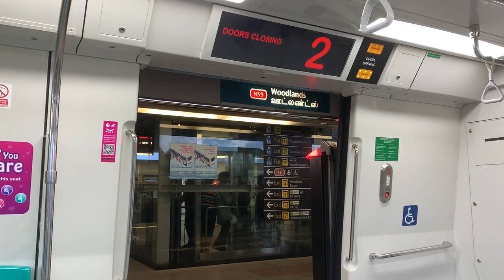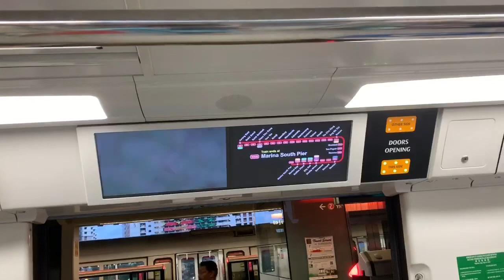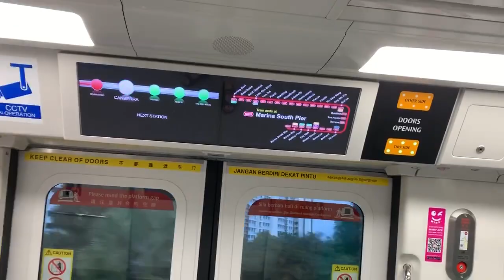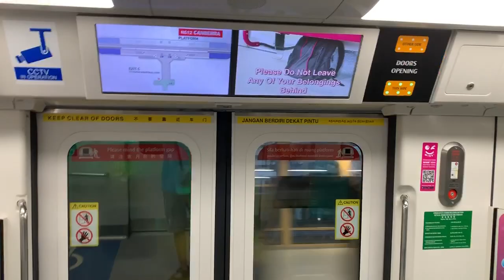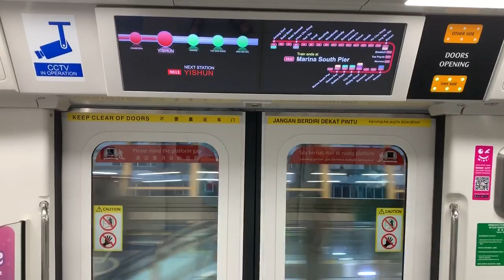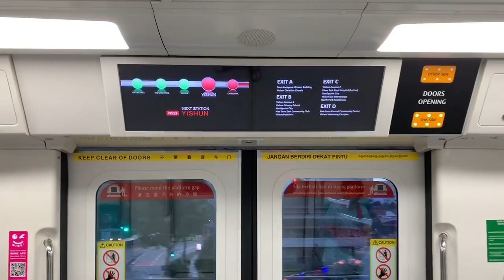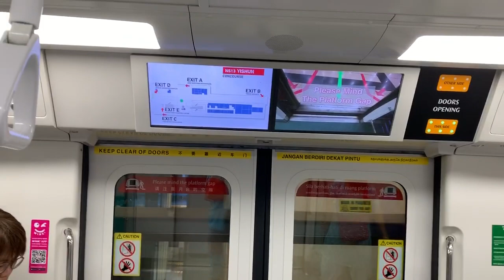SMRT Trains NSL Kawasaki & CRRC Sifang C151C [709/710] - Woodlands to Yishun (Southbound)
1 February 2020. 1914hrs-1925hrs. Fifth C151C ride for 2020!!! Anyways I boarded the clean ride after spending time with my friends at Woodlands, anyways I boarded C151C 709/710 and I filmed from NS9 Woodlands to NS13 Yishun via NS12 Canberra! What a clean ride.